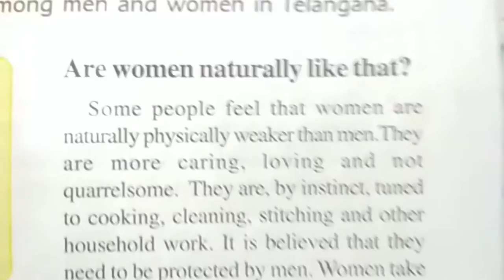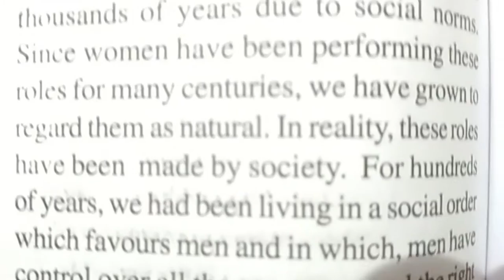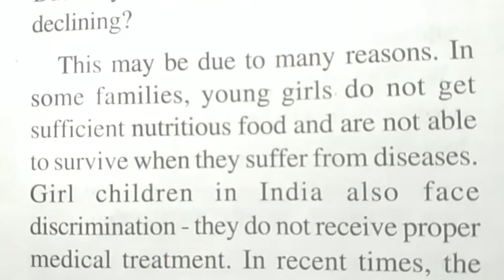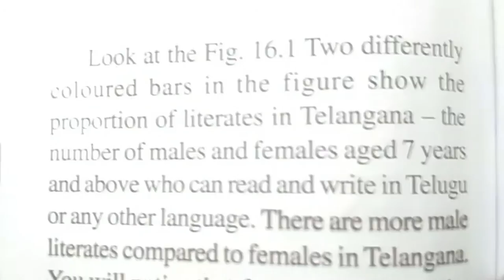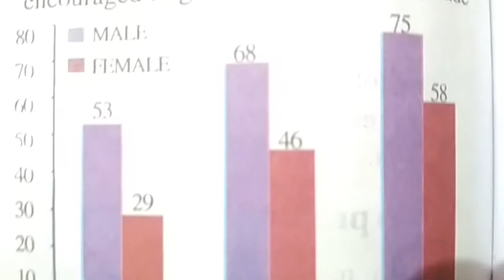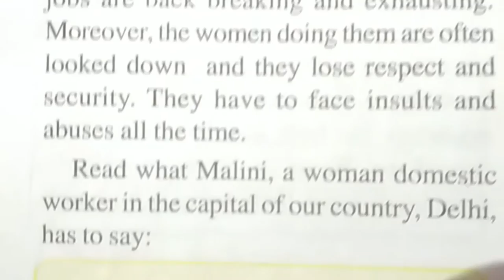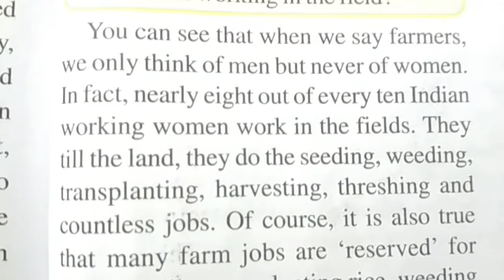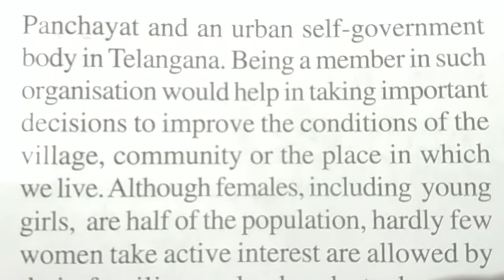Telangana 6th class Text Books Lesson 16 Gender Equality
Telangana 6th class Text Books Lesson 16 Gender Equality. Social subject Text Book Lessons for Class 6th.